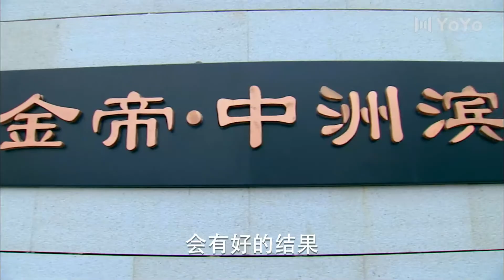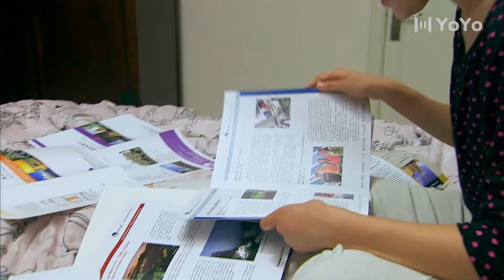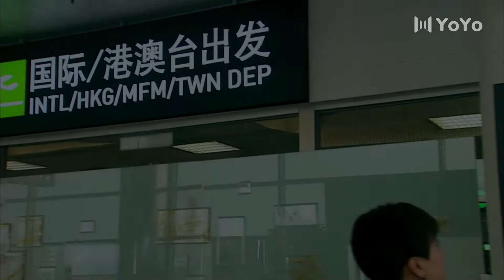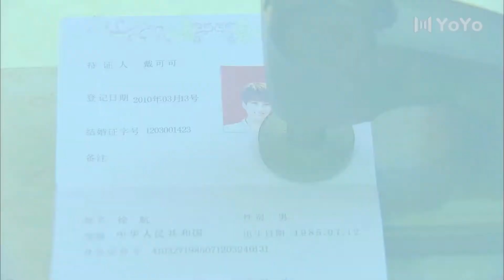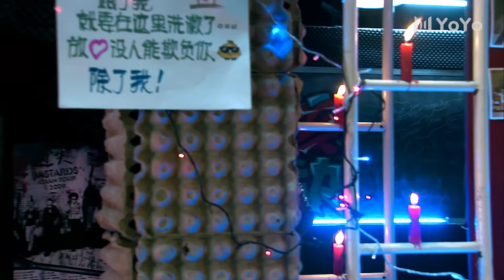【都市电视剧】夜色婚约之时 05 女人违背母愿放弃总裁富二代，宁可下嫁穷小子，但奋斗中的婚姻矛盾却接踵而至（马苏、朱雨辰）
【剧情介绍】女主可可跟一群艺术青年玩乐队，婚姻大事成了母亲杨惠玲最操心的事。杨惠玲施展铁腕步步紧逼，不料孩子的最终选择违背了她的意愿。可可放弃了杨惠玲介绍的富二代，嫁给了来大城市寻梦的穷小子徐航。可可和徐航白手起家，共同奋斗的日子充满酸甜苦辣。两人性格好强，又不会沟通，导致矛盾不断。富二代的插足，徐航初恋的出现更让他们的婚姻雪上加霜。徐航通过努力在事业上小有成就，杨惠玲终于承认了这个女婿。小两口希望租房结婚，却“被买房”，随着徐航爸妈的入住，可可和徐航又面临着新的矛盾。